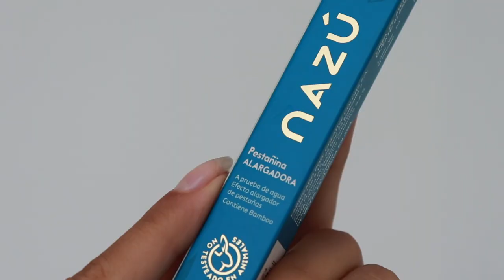PAP: nazú pestañina DEL ARA (Me gustó pero...) ·Andrea Catalina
¡HOLAAAA!